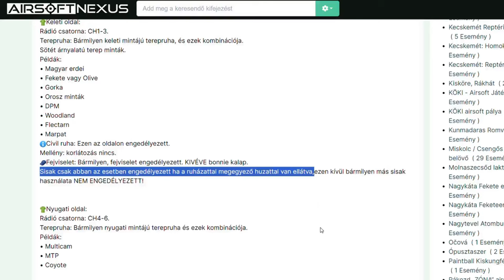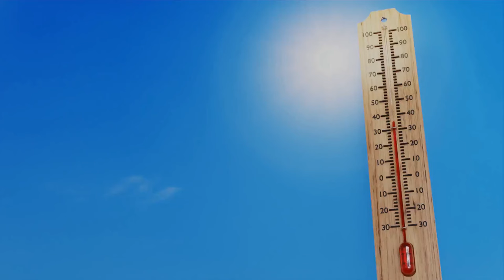Kaotikus Airsoft-Offenzíva 40 Fokos Hőségben || Feat. Airsoftos Dráma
Egy kiváló játékkoncepció találkozása a szélsőséges időjárással.

Pálya: Nagykáta
Főszervező: Goldman Game + Airsoft-Játékok Szervezése
Fegyverek: Tokyo Marui AKM GBBR, Arcturus AT-AK04, Arcturus AT-AK12K
Kamera: DJI Osmo Action 4, ISaw Edge (?)
Zene: Suno
Effektek: Freesound
Stock videók: Pixabay

0:00 - Intro
0:19 - Új ötletek 40 fokban
1:23 - A Frontvonal
2:27 - Komplikációk
3:23 - Oktogon ostroma
3:54 - Dresskód-hiszti
5:07 - Rajtaütés
5:56 - Vélemény a játékról
6:35 - Építőjellegű javaslatok
7:45 - Javaslatok a meleg elviselésére
8:44 - Lezárás

A videó egy airsoft játékon készült, minden valódi eszmétől, cselekménytől elhatárolódunk. A videóban NEM szerepelnek valódi fegyverek. // This video was recorded during an airsoft game, we wish to distance ourselves from any real world events. NO real firearms are shown in this video.

airsoft milsim gameplay cqb hungary magyar airsoft airsoft magyarország airsoft team airsoft játék airsoft gun airsoft skirmish airsoft event airsoft battle airsoft community budapest nagykáta fegyverek ak12 kalasnyikov ak12k akm gbbr gas blowback airsoft replia